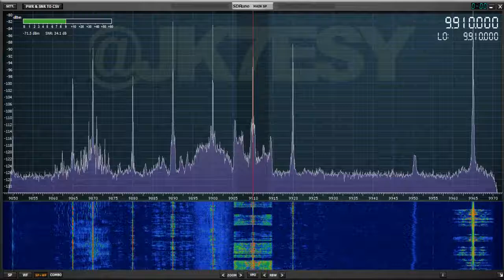【KTWR】9910kHz LEADING THE WAY 201907071128【BIBLEMSG】